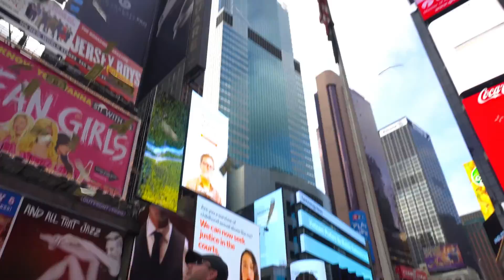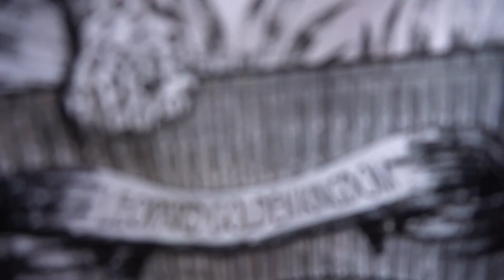Money Shower Tour Money Fight New York City 2K19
@TheGod_Joe Kush Continues His Money Shower Tour With A Money Fight In Central Park With His Jeweler @TraxNYC
MONEY SHOWER TOUR 2K19 ☔️☔️☔️TheGod$
Showered Locations 🌴🌴🌴 ⬇️⬇️⬇️ ‼️‼️‼️
Rodeo Drive In Hollywood, California (May 3rd, 2019)
Hollywood & Highland, California (May 4th, 2019)
Las Vegas Blvd, Las Vegas (May 10th, 2019)
Vegas Strip, Las Vegas (May 10th, 2019)
Ocean Drive, Miami Floridia (May 11th, 2019
Manhattan, New York (May 15th, 2019)
Times Square, New York (May 15th, 2019)
River Rouge High School, Detroit (May 17th, 2019)
Downtown, Detroit Cannabis Cup (August 17th, 2019)
Central Park, New York City ( August 27th, 2019)
Roller Cade, Southwest Detroit (October 31st 2019)
Ford Field Detroit, Rouge Panther Championship 🏆 (November 30th, 2019)
Staples Center LA Lakers Game, Los Angeles California (December 8th, 2019)

Coming To A City Near You...

The Last Test 📖
The Album Series Out Now 🚨🚨🚨

Born To The Struggle Blest By The God$